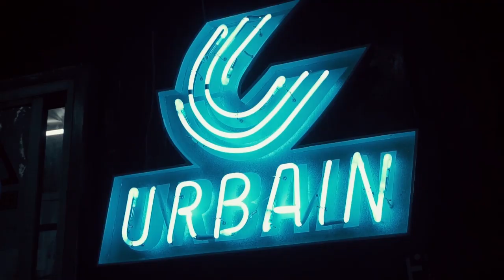RABEN BICARA TENTANG COVID-19 DAN KOMUNITAS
Host :
Febian Kreate